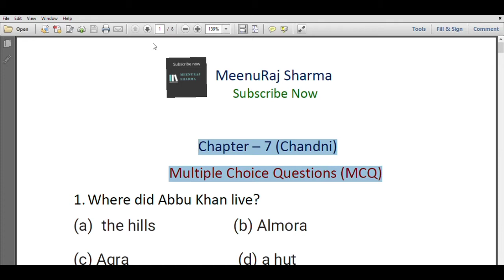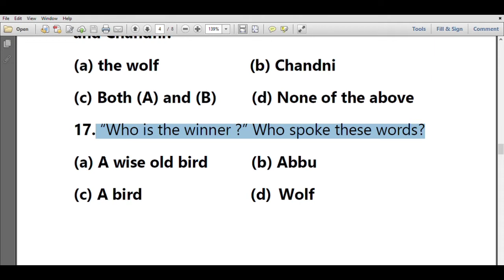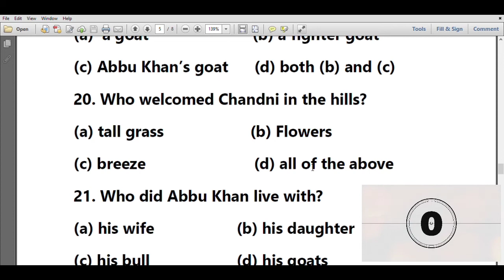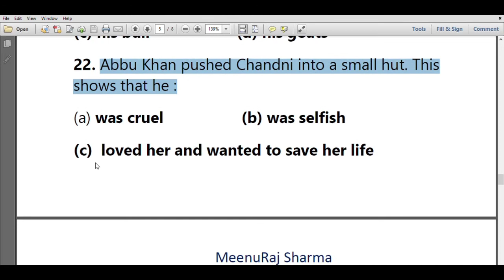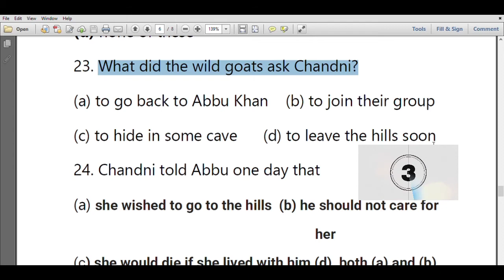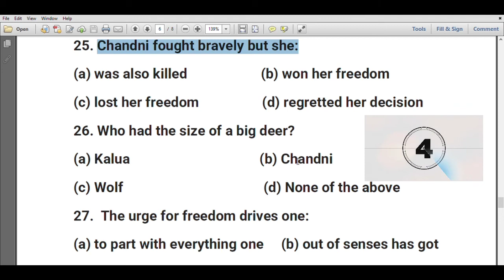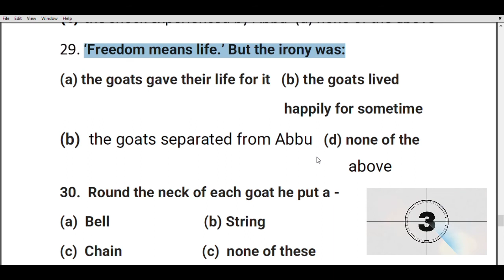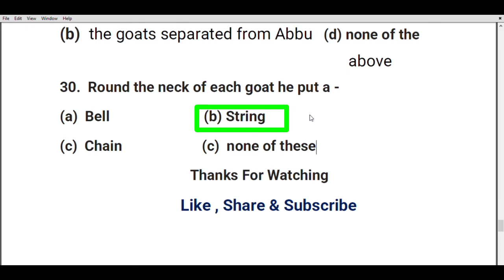Class 7th (The Alien Hand) Chapter 7 ( Chandni ) MCQ TEST Part II | Meenu Sharma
Previous video -

In this video Meenu Ma'am has explained complete Chapter 7( Chandni  ) MCQ TEST  in very easy way. We hope it will help you to understand this Chapter.

This video will be helpful for 7th class all students.

By MeenuRaj Sharma

# MCQ TEST
Part II

About- MeenuRaj Sharma is a youtube channel , where you will find education videos.